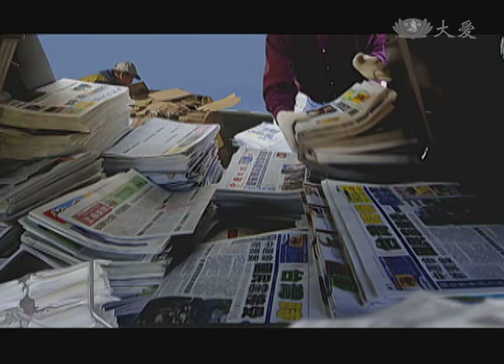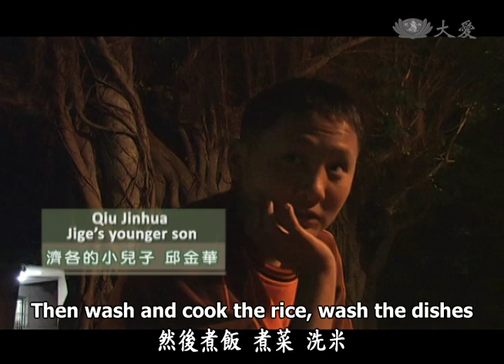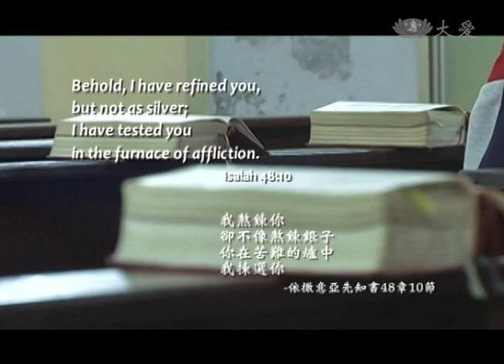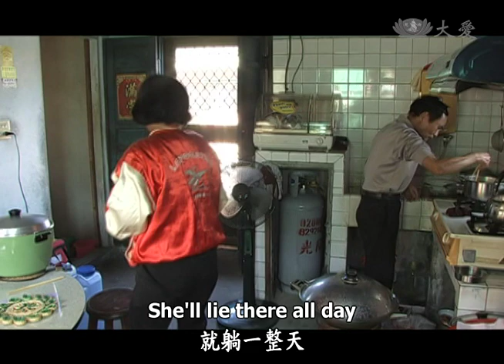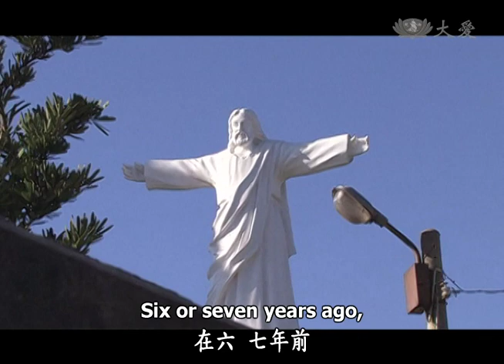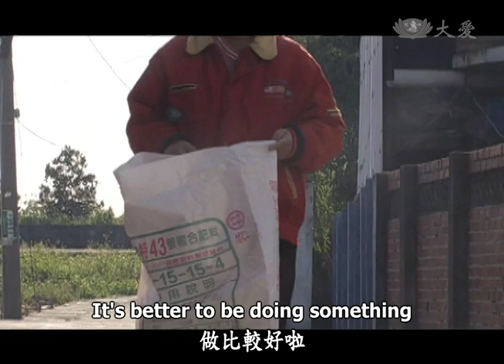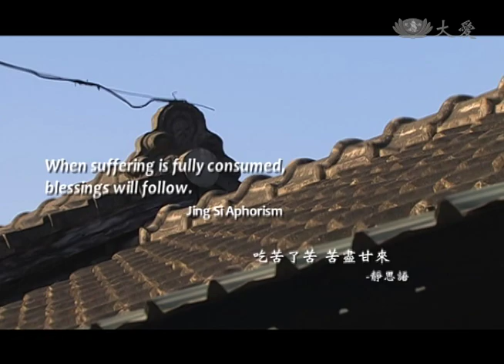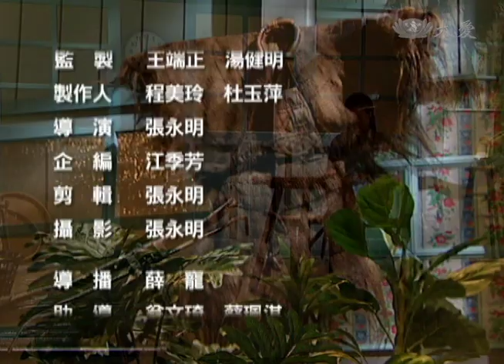【草根菩提 Grassroots Bodhi】20140921 - 壓傷的蘆葦 A Bruised Reed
To all our global viewers, greetings. I am Chen Sufen. Welcome to today’s Grassroots Bodhi. In Luocuo Village of Puxin Township, Changhua County, there is a famous 130-year-old Catholic church. Brother Qiu Jige lives in that village. Growing up, his family was very poor and often received the priest’s assistance, so he naturally became a Catholic. After he established a family and started working, he still lived an impoverished life. Because his wife has suffered from nasopharyngeal cancer for over a decade and his son is also paralyzed by illness, he had to quit his job to take care of them, he had to quit his job to take care of them. His financial burden was very heavy. Six years ago, Tzu Chi volunteers learned about his situation. They visited often and brought a lot of love and care. What is the story of Brother Qiu’s family? Let us learn about it now.

彰化縣埔心鄉的羅厝村，有一個很有名的羅厝天主堂，已經有一百三十年的歷史，住在村子裡的邱濟各師兄 小時候家境非常清苦，常常受到神父的幫助，很自然的成為天主教徒，隨著師兄長大，成家立業，他仍然過著貧困的生活，因為他的太太罹患鼻咽癌已經十多年了，兒子也生病癱瘓，使得師兄不得不放下工作來照顧妻兒 ，經濟的負擔非常沉重，在六年前，慈濟人知道了師兄的情形，所以常常來到家裡關懷，為他們家帶來溫暖 。到底邱師兄一家有什麼故事呢？我們現在就一起去給他了解。